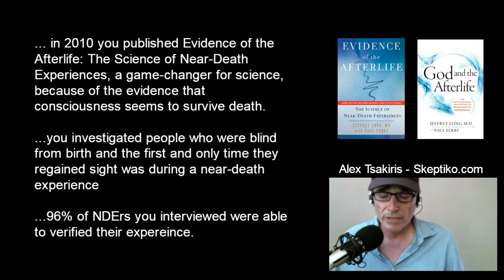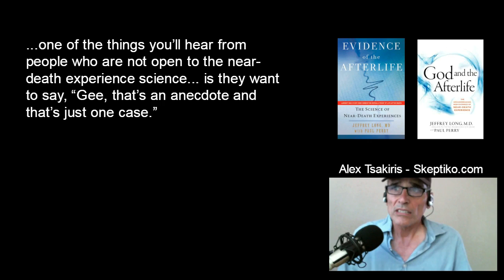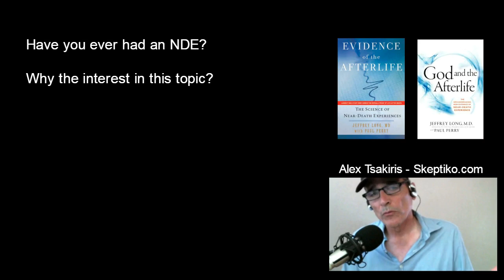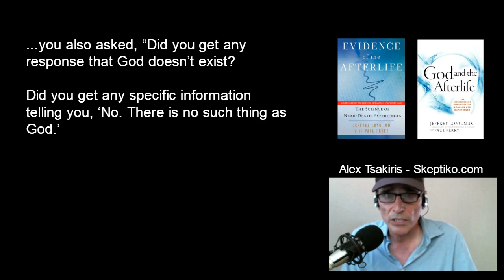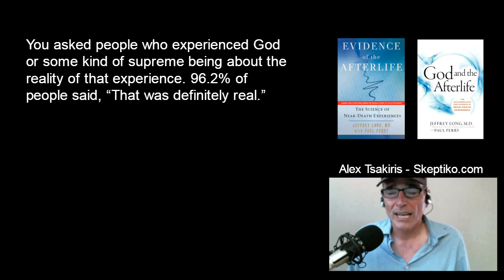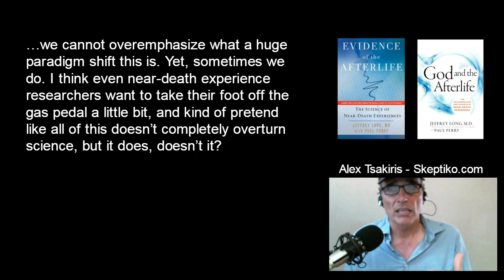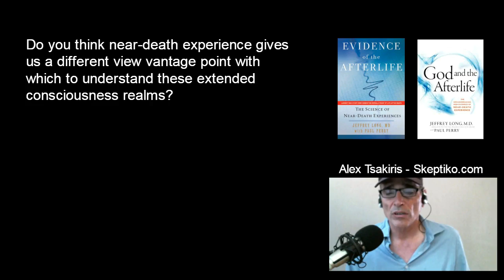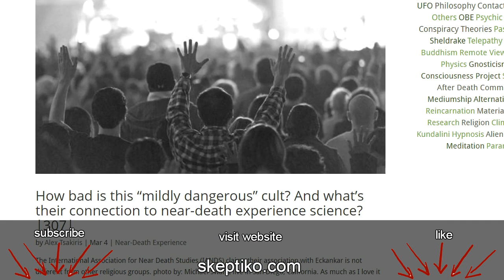Dr. Jeffrey Long - God and the Afterlife - Science & Spirituality Collide |327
New Near-Death Experience research from Dr. Jeffrey Long challenges science’s understanding of the afterlife.

Skeptiko.com is the #1 podcast covering the science of human consciousness. We cover:
- Consciousness research and the ever expanding scientific understanding of who we are.
- Spirituality and the implications of new scientific discoveries.